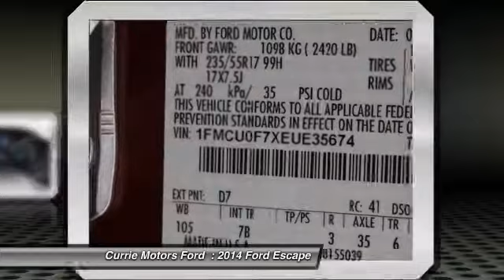2014 Ford Escape Frankfort, Chicago, Bolingbrook A5227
2014 Ford Escape S

This 2014 Ford Escape S is a great match for those looking for a reliable vehicle to get to and from church, golf outings, and more. With an unbeatable 4-star crash test rating, this SUV puts safety first. According to a review from New Car Test Drive, Please say a device,' it said'. Call today to test it out!